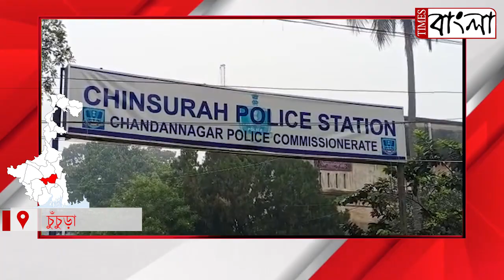দূর্ঘটনার কবলে চুঁচুড়া থানার পেট্রোলিং গাড়ি